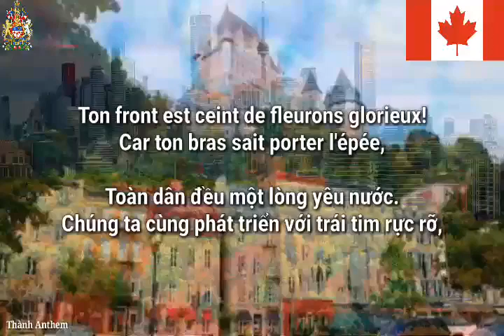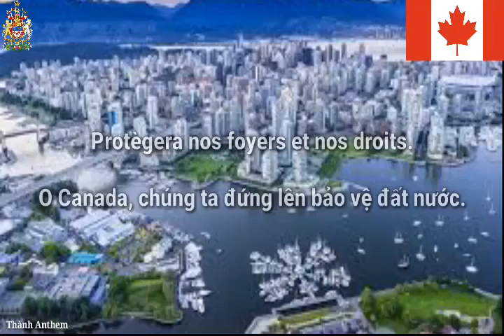Quốc ca Canada: O Canada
Công ty cổ phần Bản quyền Âm nhạc Trực tuyến (MCM Online)